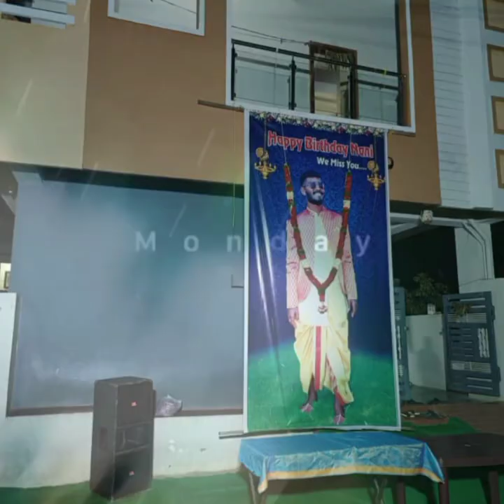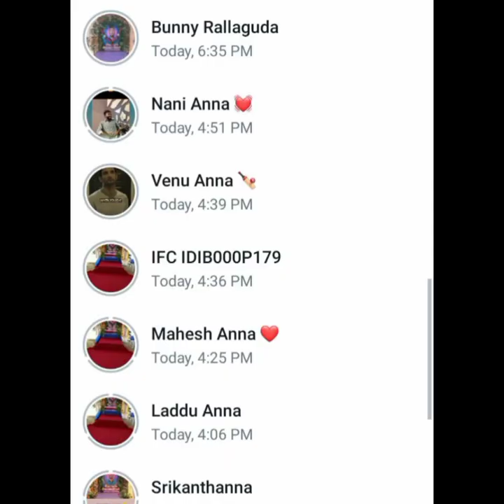miss u Nani Anna 🥲 kothwalguda ka Sher Nani Bhai 🥺 please come back Anna 🥲💔 volume..1🥺💔